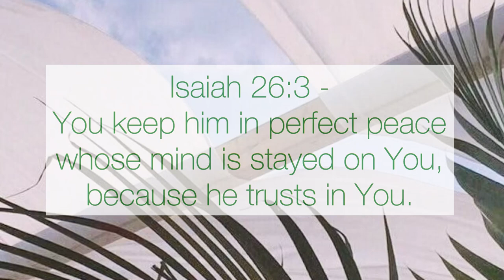VLOGTOBER : HERMOSA FLOR UNBOXING | JAMESON ZIMBABWE P.R PACKAGE